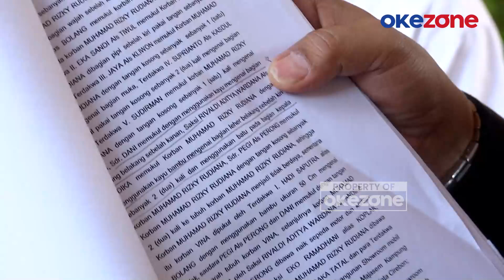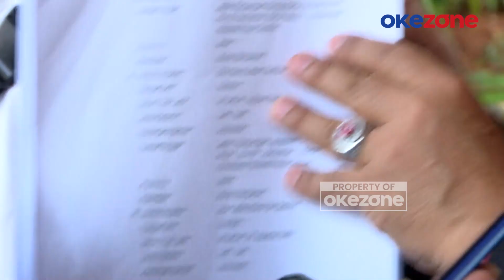Pengacara Pegi Ingatkan Jaksa Cermat Tangani Kasus Kliennya: Jangan sampai Terulang seperti 2016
Tim Kuasa Hukum Pegi Setiawan, tersangka kasus Vina Dewi alias Vina Cirebon, Mayor TNI (Purn) Marwan Iswandi menyambangi Kantor Kejaksaan Agung (Kejagung), Jakarta, Rabu (19/6/2024).

Marwan mengatakan pihaknya sengaja datang ke Kejagung untuk mengharapkan perhatian Jaksa Agung Santiar soal kasus kliennya. Ia berharap agar Kejaksaan Negeri Cirebon khususnya dapat bekerja dengan cermat usai menerima pelimpahan berkas kasus Pegi dari Kejaksaan Tinggi Jawa Barat.

"Untuk mengimbau kepada yang bawah, termasuk Kejaksaan Tinggi (Jawa Barat) dan Kejaksaan Negeri Cirebon menerima berkas yang pelimpahan dari penyidik dalam hal ini di bawah naungan Polda Jawa Barat untuk lebih teliti dan lebih cermat," kata Marwan di Kantoredung Kejagung RI, Jakarta, Rabu (19/6/2024).